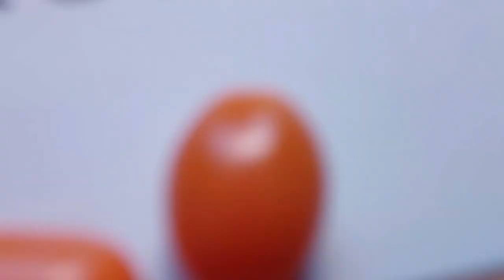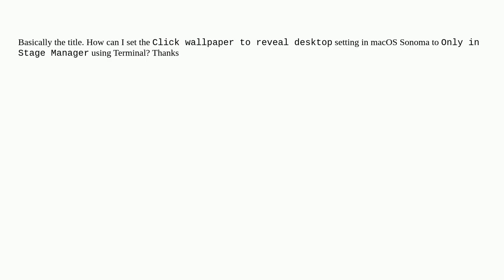Apple: How can I use Terminal/defaults to set "Click wallpaper to reveal desktop" to "Only in Sta...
How can I use Terminal/defaults to set "Click wallpaper to reveal desktop" to "Only in Stage Manager"

A special thanks goes out to the community

  macos defaults sonoma terminal